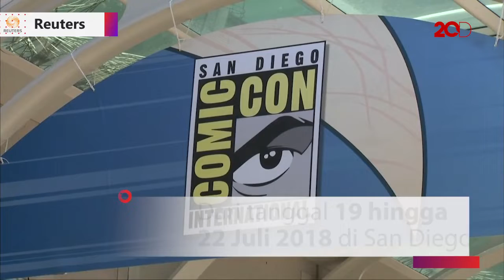Penampilan Nyentrik Para Penggemar di Comic-Con 2018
Comic-Con kembali digelar tahun ini di San Diego, Amerika Serikat. Seperti tahun-tahun sebelumnya, banyak yang datang dengan cosplay nyentrik dan menarik.